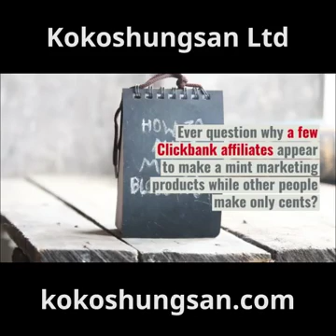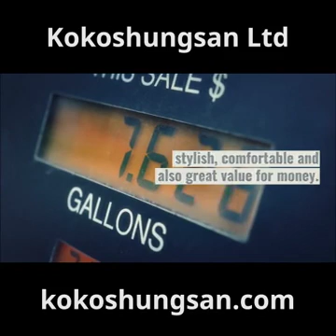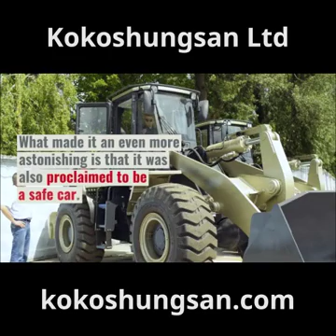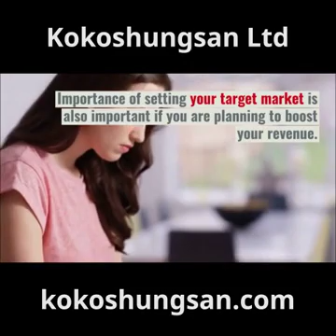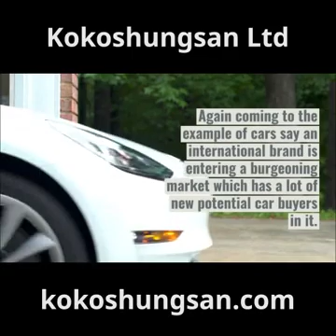Online course: Clickbank Market Working 2019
Online course: Clickbank Market Review By Kokoshungsan Ltd. - Online course: Clickbank Market Working 2019

 Clickbank Market - Guide To Getting Started